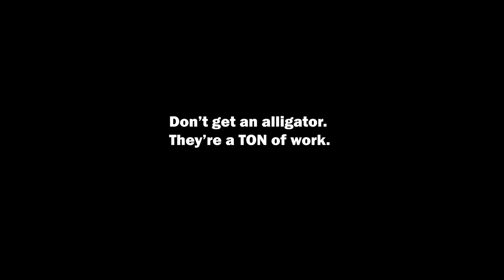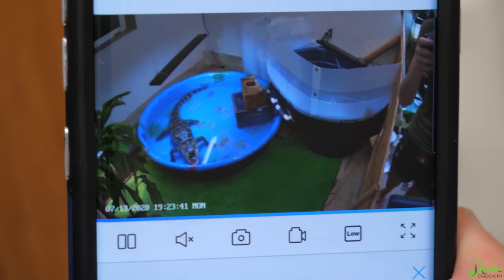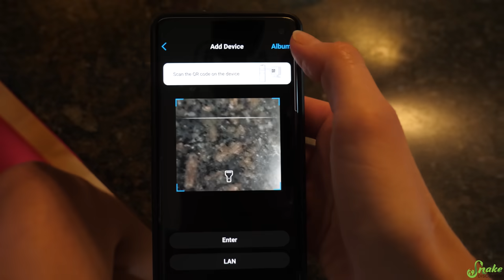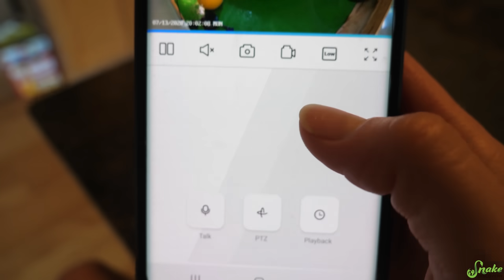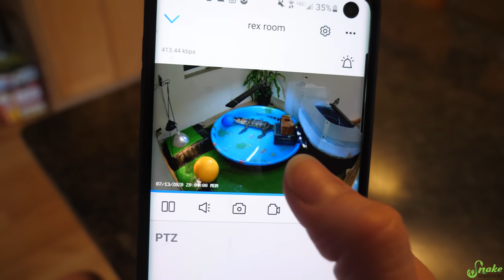Spying on our Pet Alligator with a Security Camera!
Today we install a security camera into Rex's room to see what she does when we're not around... And let's just say it's more surprising than I ever imagined!

We love the Reolink Argus PT security camera used in today's video! Check it out here!

Rated PG